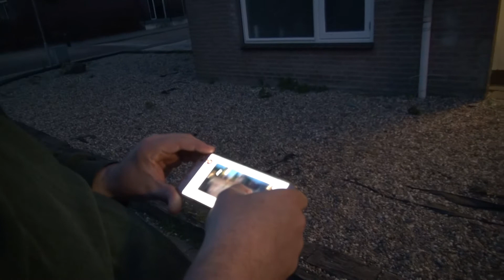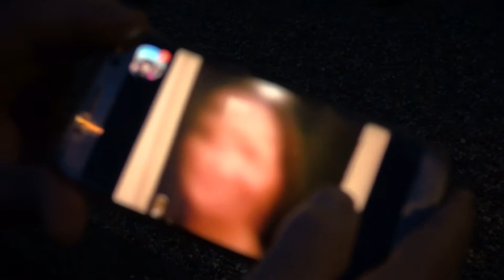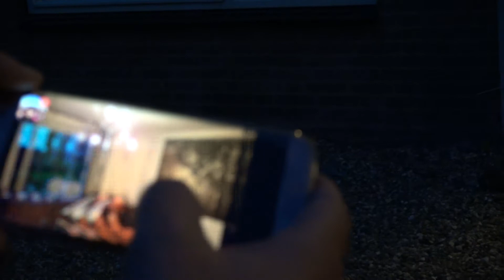Johny Webb films Robbert Film Johnys Wife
Johny Webb films Robbert Film Johnys Wife and her Passed sister in a shoot with Robbert using Johny Phone camera. while in Holland with Robbert.